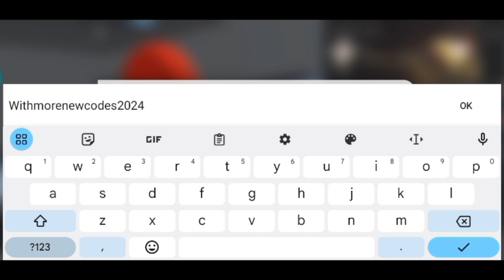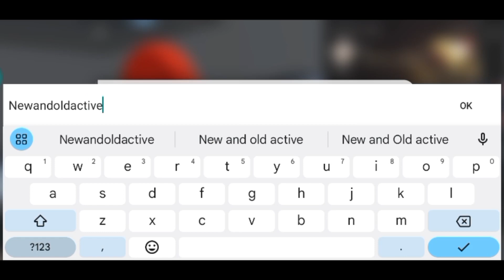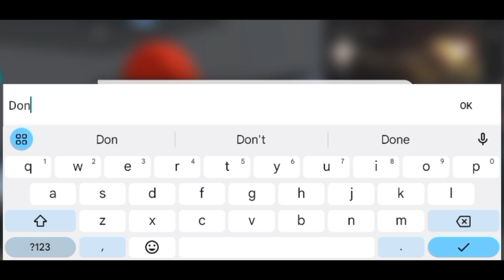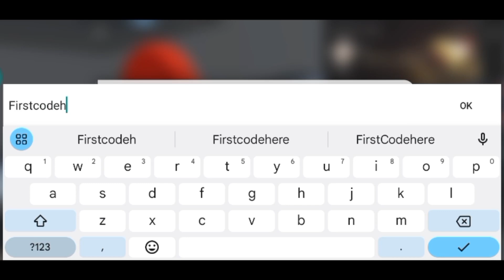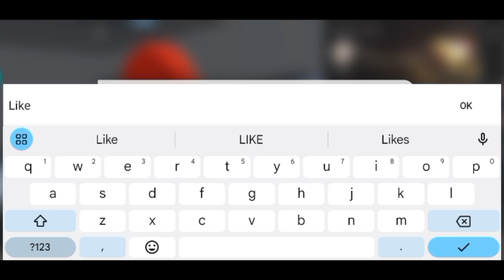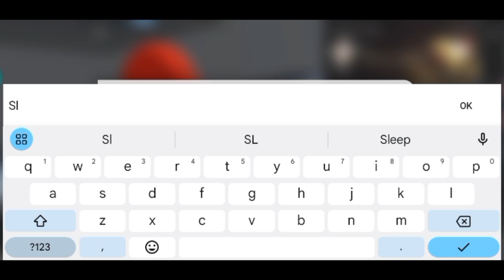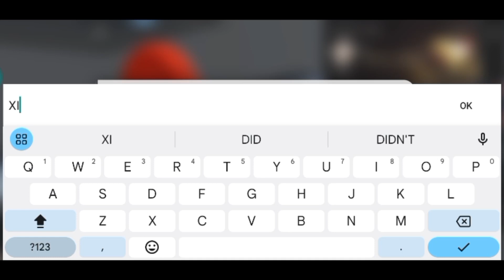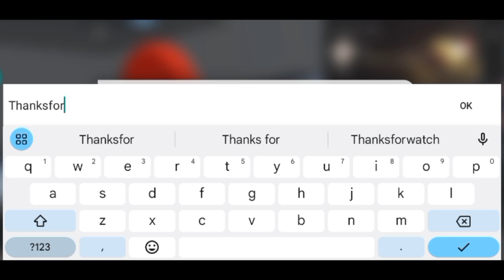💥UPDATE💥 HONKAI STAR RAIL CODES FEBRUARY 2024 - HONKAI STAR RAIL CODE - CODES FOR HONKAI STAR RAIL